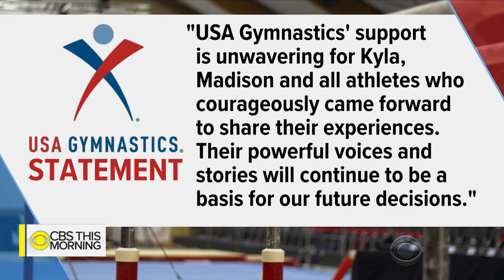Olympians Kyla Ross and Madison Kocian speak out on Larry Nassar abuse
First on "CBS This Morning," former Olympian gymnasts Kyla Ross and Madison Kocian are coming forward about sexual abuse by former U.S. national team doctor, Larry Nassar. Nassar is serving up to 235 years in prison after he was found guilty of sexually abusing athletes in his care for decades. Both athletes are members of the current NCAA champion UCLA gymnastics team, led by coach Valorie Kondos Field, a 36-year veteran. Ross, Kocian and Field join us in Studio 57 to share their stories.